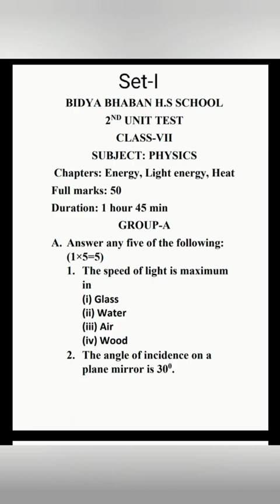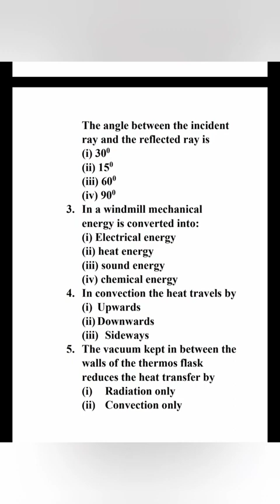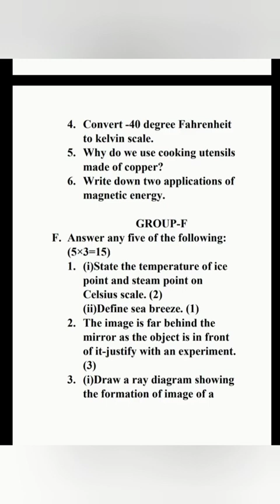Class 7 - 2nd unit examination, 2021 - Physics (for all roll numbers)